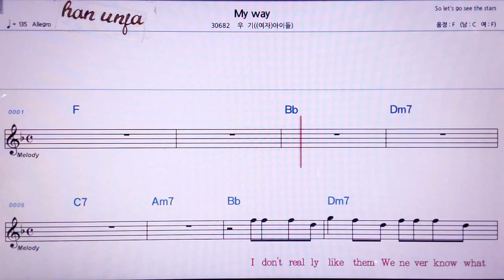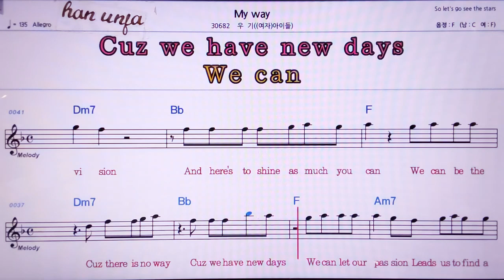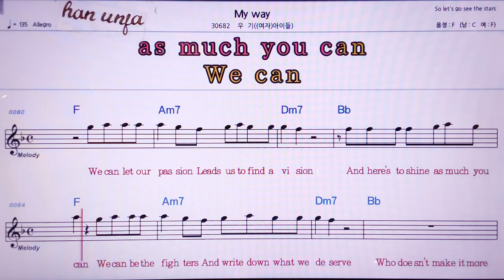💖My way/우기(여자)아이들 👍MR,노래방, 악보, 코드,Karaoke With Sheet Music